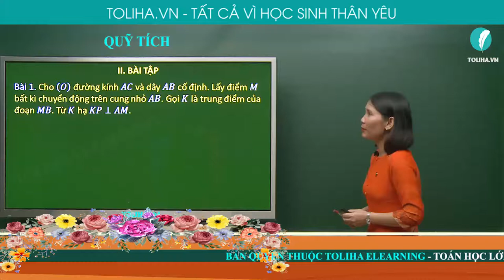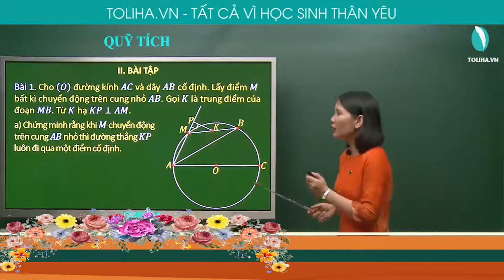QUỸ TÍCH - TỔNG ÔN TOÁN 9 (ví dụ)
QUỸ TÍCH  (ví dụ)
Học trực tuyến đầy đủ bài giảng, bài luyện tập tại: